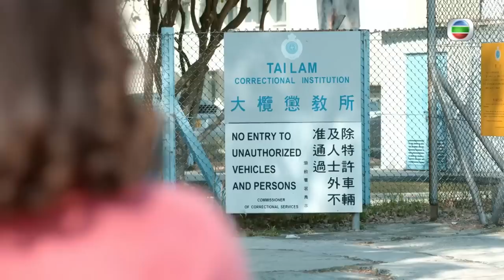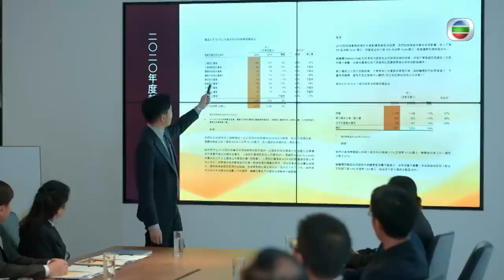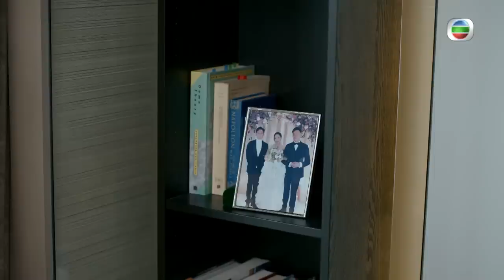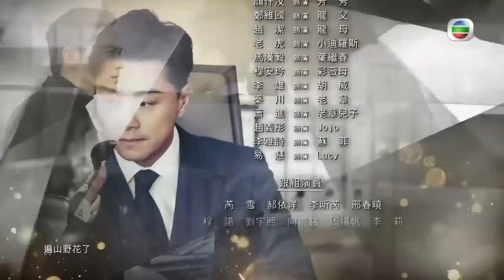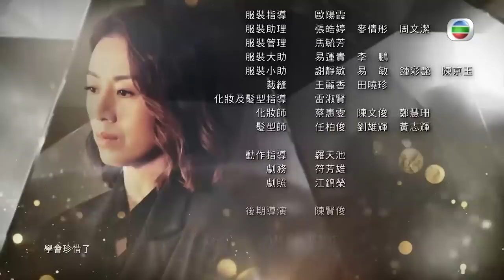[Eng Sub] TVB ជម្លោះត្រកូលមុខជំនួញ 15/30｜រឿងភាគហុងកុង និយាយខ្មែរ｜TVBCambodiaDrama｜Modern Dynasty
TVB រឿងភាគ - ជម្លោះត្រកូលមុខជំនួញ (Modern Dynasty)｜Julian Cheung, Tavia Yeung, Li Cai Hua｜TVBCambodiaDrama｜សាច់រឿងនិយាយពីគ្រួសារ Ma គឺជាគ្រួសារដ៏ល្បីល្បាញមួយនៅក្នុងសង្គម ប៉ុន្តែមានបញ្ហាខាងក្នុង និងខាងក្រៅនៅពីក្រោយភាពស្រស់ស្អាតនេះ។ កូនប្រសាទីបី Jia Luoyi (Rain Lee) បានសងសឹកម្តាយរបស់នាង ហើយរៀបការចូលក្នុងគ្រួសារ Ma ។ កូនប្រសាទីពីរ Zhen Xin (Tavia Yeung) មានមហិច្ឆតាចង់ឈរនៅលើកំពូលនៃអំណាចរបស់គ្រួសារMa។ ជម្លោះគ្រួសារ Ma បានចាប់ផ្តើមលេចធ្លោឡើងដោយមាន Ma Zhanhong (Julian Cheung) ជាកូនប្រុសត្រកូលទីពីរនៃគ្រួសារ Ma ចង់លាតត្រដាងអាថ៌កំបាំងក្នុងគ្រួសារ Ma តែមានការខ្មាស់អៀន។
តើគ្រួសារ Ma ដែលមានអាយុកាលរាប់រយឆ្នាំនឹងរក្សាកេរ្តិ៍ឈ្មោះរបស់ខ្លួនបានដែរឬទេ?